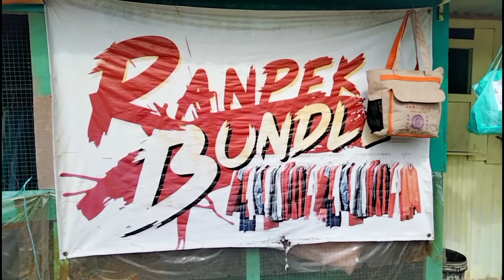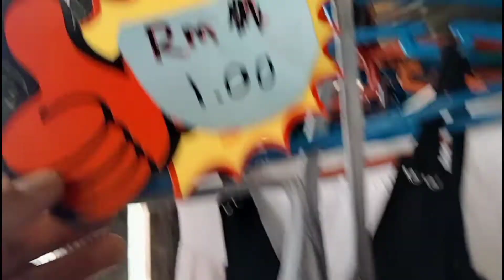Melawat Ranpek Bundle